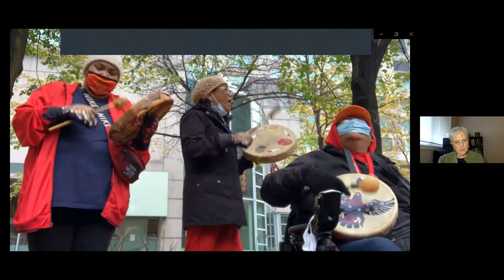Plénière : Où en sommes-nous maintenant / 20e anniversaire de KAIROS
KAIROS has been purposefully growing and adapting to achieve significant development in recent years through initiatives such as the enhanced Women of Courage program, enabled by government support of the Women, Peace and Security agenda and the Migrant Justice through the Empowering Temporary Foreign Workers During COVID-19 project. KAIROS has also deepened partnerships with women land and water defenders on climate justice and corporate accountability and experienced the exponential expansion of the KAIROS Blanket Exercise program. Join us as we listen to the voices of those who are steeped in the work right now share the triumphs and challenges that face us today. A three-person panel will be complimented by responders who will deepen the reflection on where we are at now.

Elder’s Opening – Ray Jones, Gitsegukla, British Columbia, long-time member of KAIROS Indigenous Rights Circle and Steering Committee
Panelist - Zoughbi Zoughbi, Director, Wi’am: The Palestinian Conflict Transformation Center
Panelist - Alma Brooks, Maliseet Grandmother, St. Mary's First Nation
Panelist - Paul Gehrs, Assistant to the Bishop, Justice and Leadership (ELCIC)
Respondent - Kaitlyn Duthie-Kannikkatt, PhD andidate and Atlantic Regional Coordinator at the Bauta Family Initiative for Canadian Seed Security
Respondent - Jesson Reyes, Managing Director of the Migrants Resource Center Canada
Moderation - Sister Sue Wilson, Executive Director of the Office for Systemic Justice for the Federation of Sister of St. Joseph of Canada